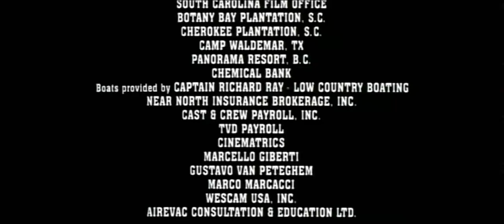Morgan Creek Productions/Distributed by Warner Bros. (1995)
From the end of the 1997 DVD release of Ace Ventura: When Nature Calls (1995).